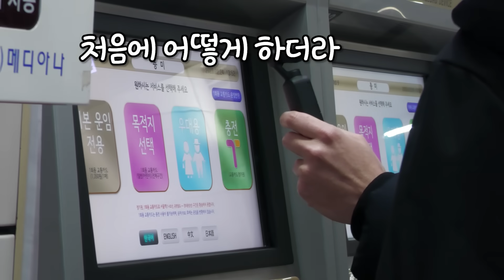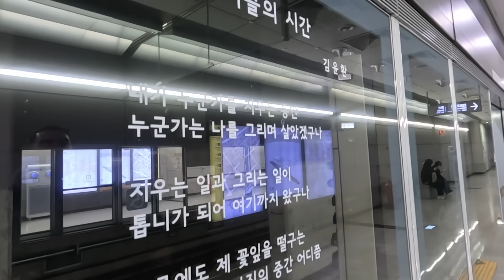미국에는 없는 한국 지하철에 있는 이것에 놀란 미국 부모님